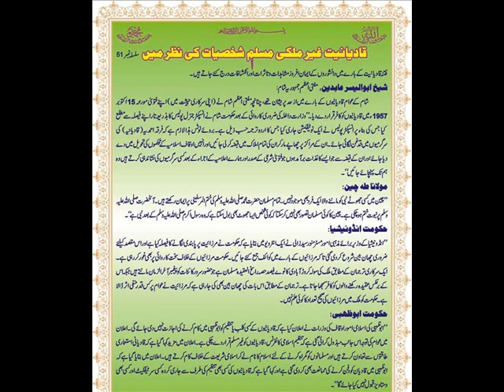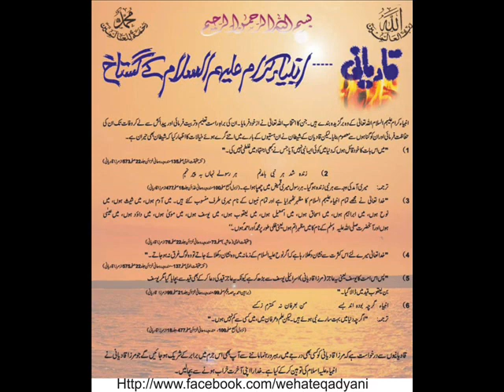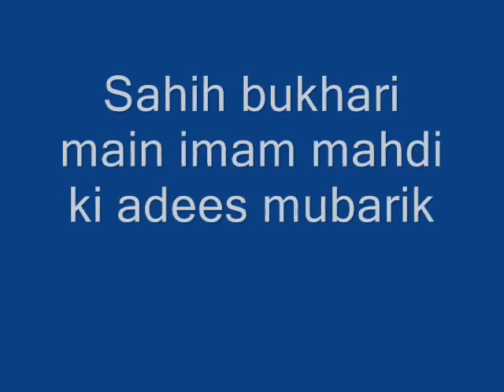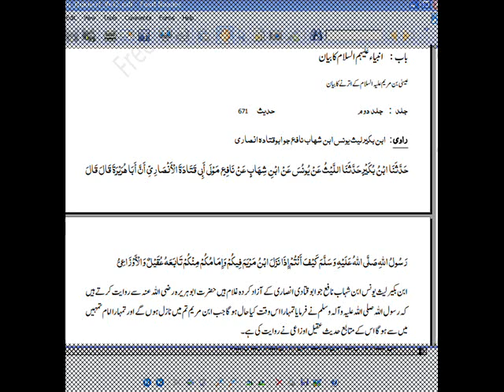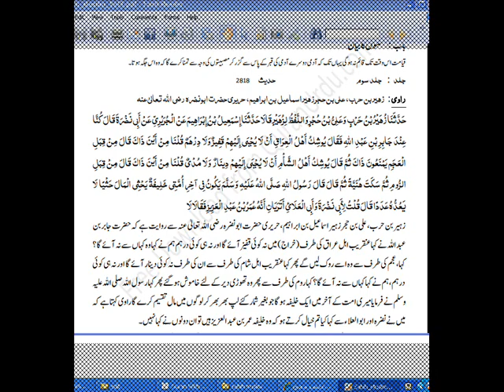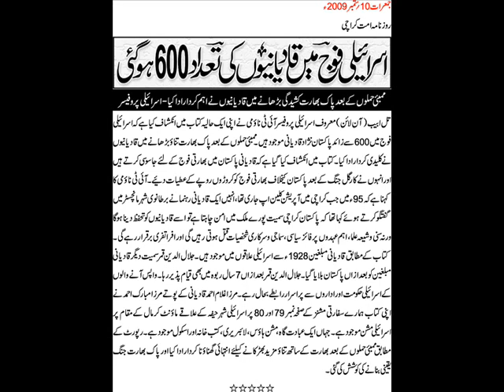Re: Re: 50 lies of H. Mirza Ghulam Ahmad (a.s) 3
jhooty nabi ko sacha sabat karny ky lea anbea ki gustakhee aur Quran se ghalt matlab kar ke bean karna astaghfar, lets see ke kon jhoota hai.